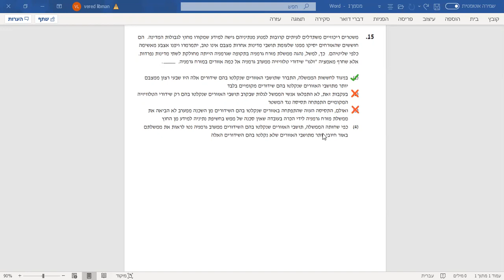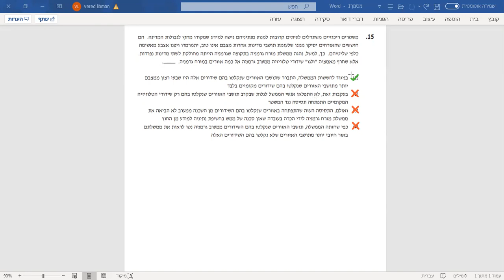בחינת פסיכומטרי סתיו 2019 מילולי 2 שאלה 15 EZ WAY